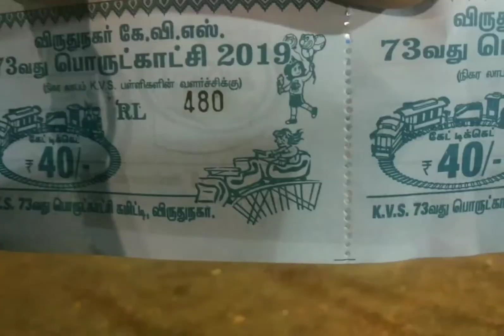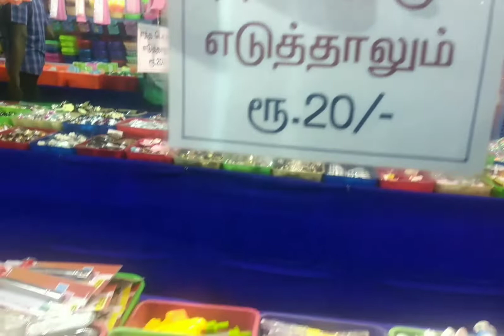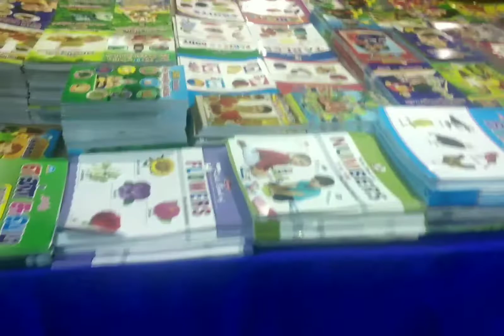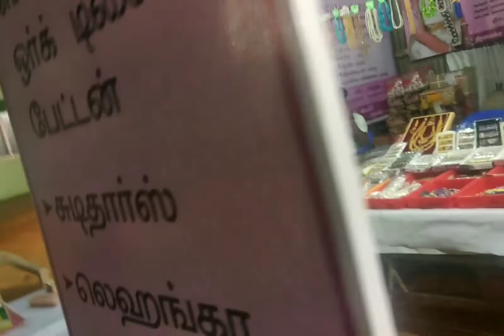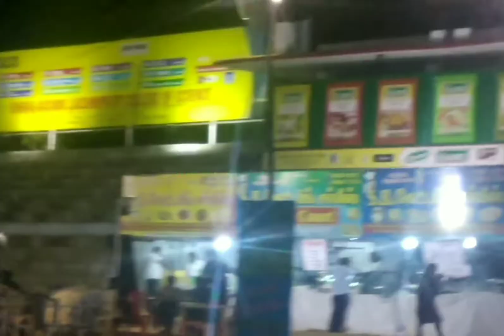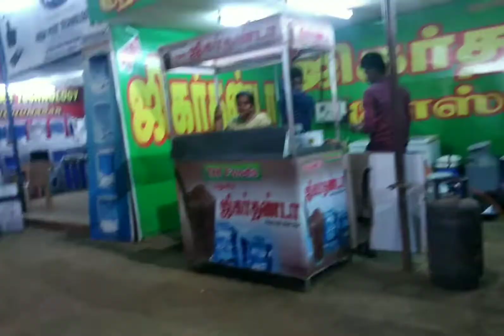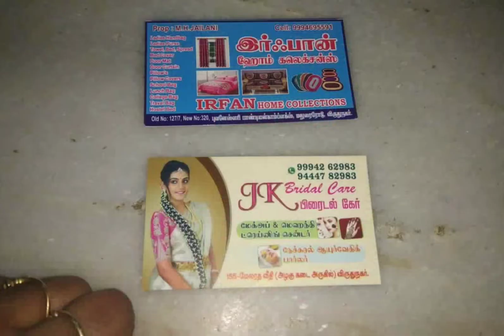விருதுநகர் பொருட்காட்சி 2019 | Virudhunagar Exhibition 2019| Virudhunagar Festival | Shopping vlog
Virudhunagar Exhibition 2019(73 th Exhibition)in Tamil